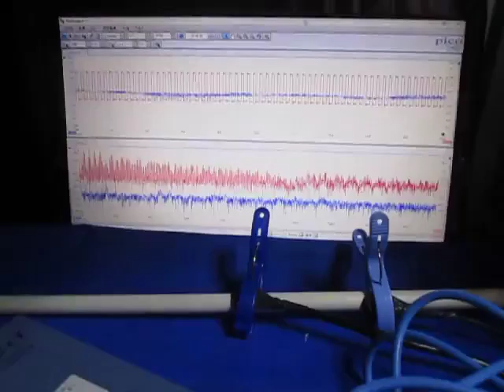超音波プローブの超音波発振制御 Ultrasonic experiment